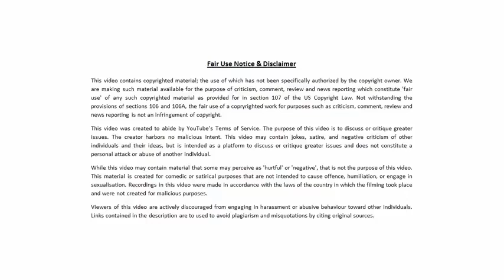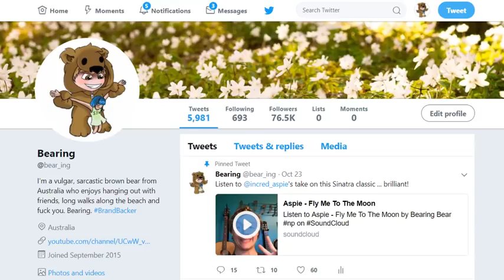Hey @Jack Why did you kill my Twitter account? [MIRROR]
Original video by Bearing.

I know this is late and Bearing already knows who flagged his video.
Big surprise there right.

Thanx to Bearing for letting people mirror his video.

Thanx for watching, See Y'all Later. : )